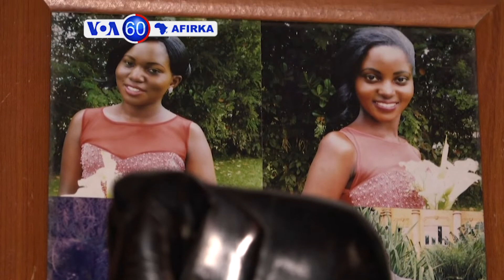VOA60AFIRKA: Takaitattun Labaran Wasu Kasashen Afirka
VOA60AFIRKA: Ga Binta S. Yero dauke da takaitattun labaran Afirka na kasashen Burkina Faso, Uganda, Habasha, Ivory Coast da kuma kasar Kenya.